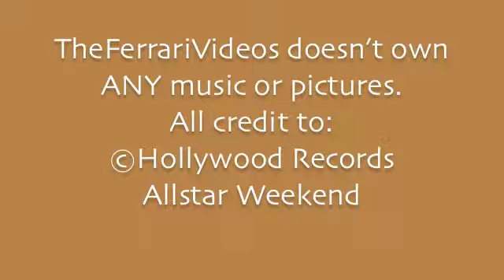Hey, Princess - Allstar Weekend - FULL Song & Studio Version (HQ)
Hey, Princess - Allstar Weekend
It's on their new album, Suddenly!